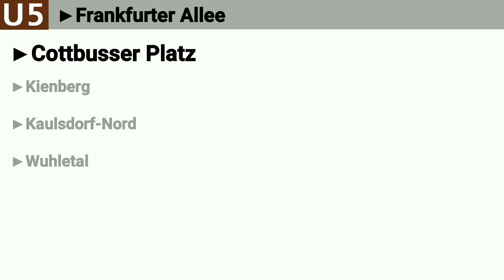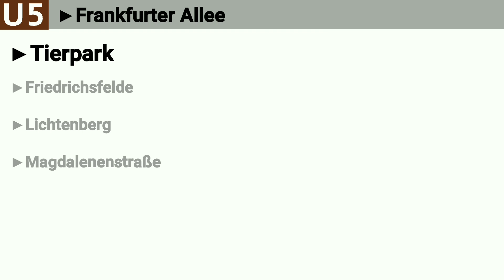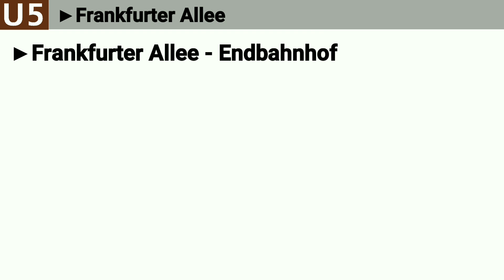[U-Bahn Berlin] U5 Ansagen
Ansagen der Berliner U-Bahn, linie U5. Aufgenommen in IK-zug.